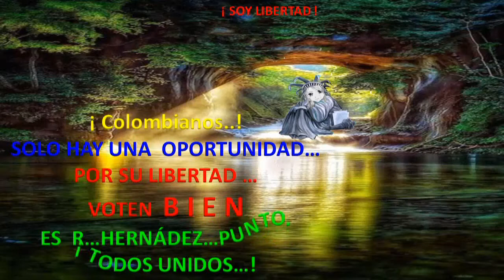VÍDEOS MUSICALES GENIALES COLOMBIA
* LUZ AL FINAL DEL TUNEL *

SOY DEMOCRACIA Y LIBERTAD.

COLOMBIANOS...

QUE   NUESTRA NEGLIGENCIA...Y TORPEZA
NO NOS LLEVE ...
A UN CAMINO OSCURO LLENO DE COMUNISMO Y SOCIALISMO
GENERADORES DE MISERIA Y DE MUERTE...

THE FORCE BE WITH YOU
SALUDOS.